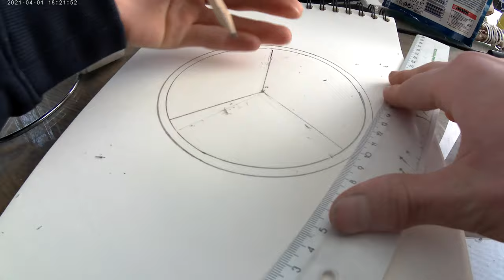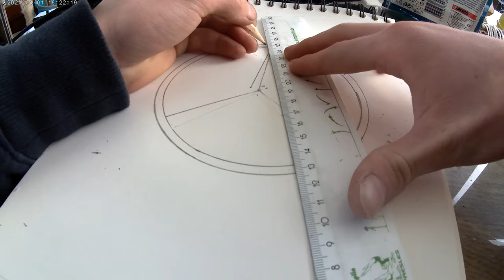Mercedes logo tekenen makelijk